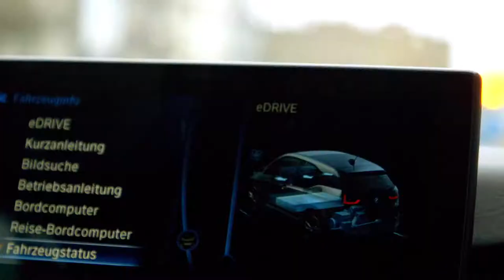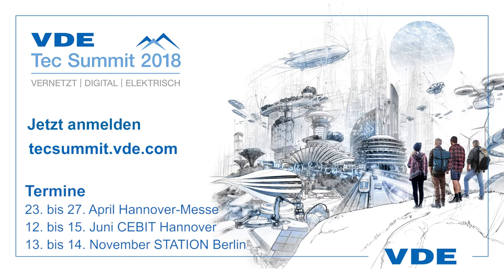Wie ist die Idee zum VDE Tec Summit entstanden?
Antworten des VDE CEO Ansgar Hinz zum neuen Tec Summit Format des VDE.